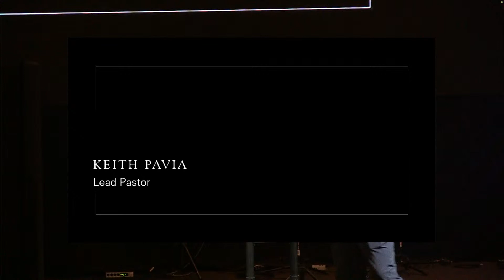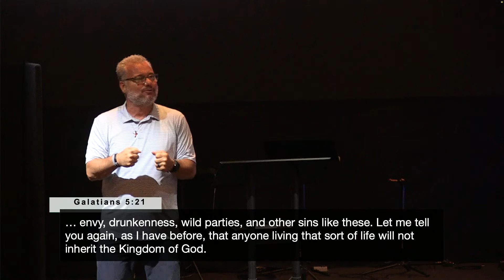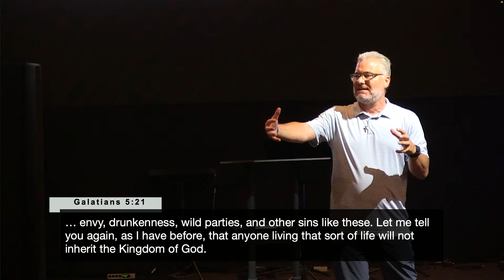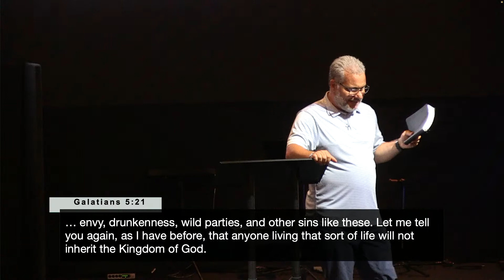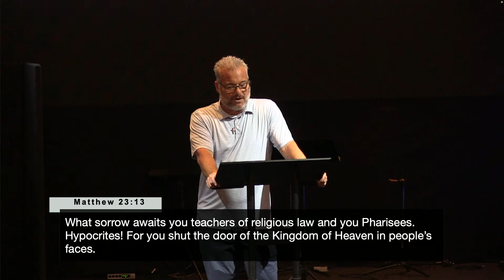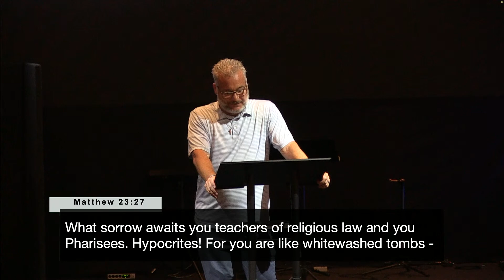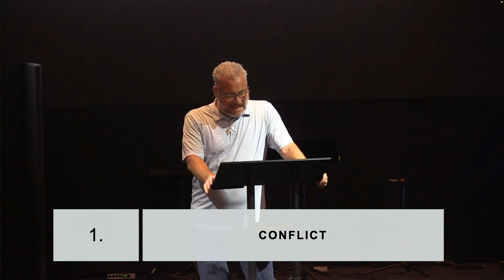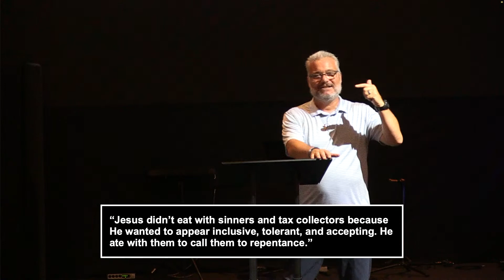Copy of CCFH Online - Break Every Chain - Free from Hate - Keith Pavia - July 9, 2023